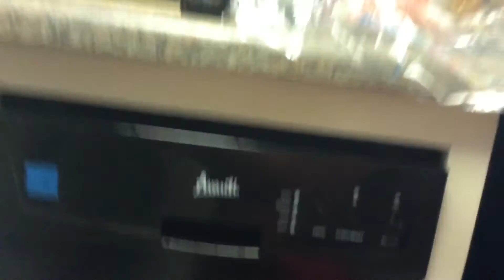The freezer wars: Trading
They didn't trade